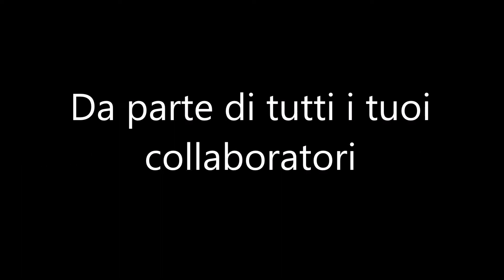AUGURI FRANCESCA !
Shoot and mounted by me, camera: Nikon D5500 with 35mm f/1.8 DX
Most of the video shooted at 3200 ISO 1/60 1.8
Put together in Windows Movie Maker without any sharpening or color grading.